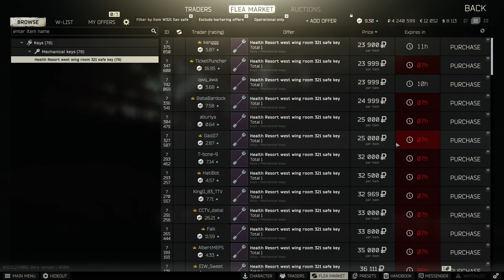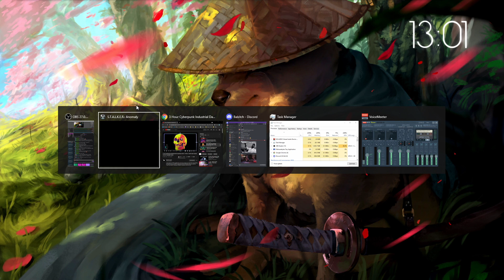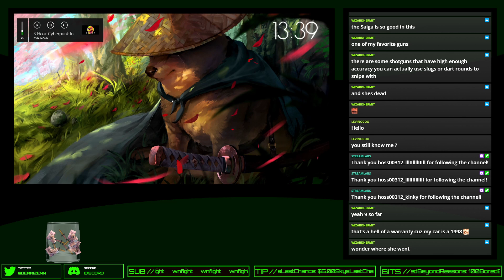Getting cheeki breeki w/ Babz - Anomaly later | Stream VOD - 9/10/21